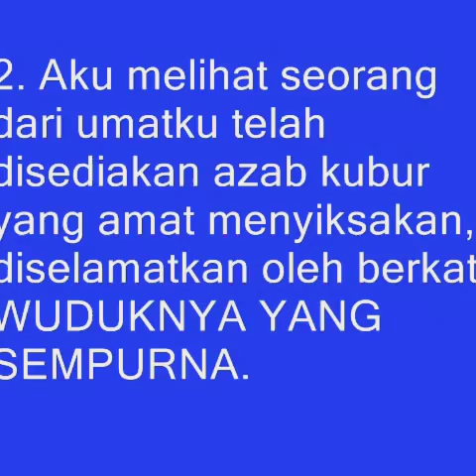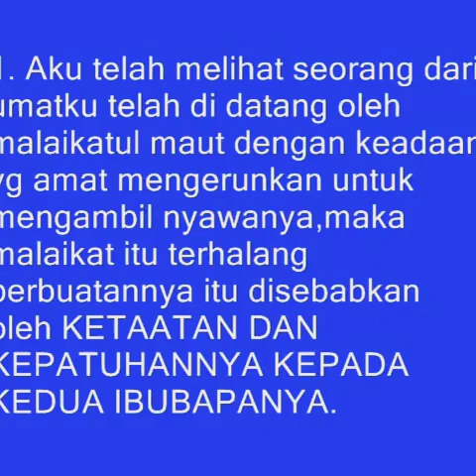Hebat Sakti Mandraguna: Tiga Rahasia Jimat P.B. Soedirman Menang, Sukses Slamet Setiap Perjuangan !!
Tolong share kepada para suami, saudara laki2, anak laki2, sepupu laki2 & yg merasa laki2 sbg bentuk cinta & sayang kita...😊😊📚

TAHUKAH KAUM LELAKI?
🐪 Sudah tahukah  KAUM LELAKI bahwa Rasulullah tdk pernah meninggalkan solat berjamaah, sejak solat diwajibkan malam isra mi'raj hingga solat terakhir dalam hidup beliau?

🐪 Tahukah   KAUM LELAKI bahwa banyak di antara para ulama yg seumur hidupnya tidak pernah solat fardhu sendirian dan selalu berjamaah sampai akhir hayat mereka?

🐪 Tahukah  KAUM LELAKI bahwa diantara mereka ada yg rela walaupun harus membayar orang demi menemani solat berjamaah?

🐪 Tahukah   KAUM LELAKI  bahwa ada sebagian ulama yg pernah menangis selama 40 hari krn merasa rugi yg amat mendalam sebab tertinggal satu solat fardhu berjamaah saja?

🐪 Tahukah  KAUM LELAKI bahwa bila anda solat berjamaah maka solat anda dapat dipastikan diterima oleh ​اَللّهُ ?

🐪 Tahukah   KAUM LELAKI bahwa khusus utk solat isya dan subuh berjamaah berpahala seperti solat setengah malam dan semalam suntuk?

🐪 Tahukah    KAUM LELAKI bahwa orang yg solat subuh berjamaah,  maka dihari itu kehidupannya dibawah perlindungan ​اَللّهُ ? Artinya, bila ada orang yg mengusiknya maka dia berurusan langsung dgn ​اَللّهُ ?

🐪 Tahukah   KAUM LELAKI bahwa karena begitu beratnya hukum solat berjamaah sehingga dalam madzhab hanafi difatwakan bahwa hukum solat berjamaah adalah wajib?

🐪 Tahukah   KAUM LELAKI bahwa dalam madzhab kita asysyafi'i solat berjamaah hukumnya fardhu kifayah sehingga bila dalam sebuah perkampungan penduduknya, tdk ada yg solat berjamaah, maka sekampung itu, berdosa semua karena meninggalkan berjamaah dan bukan karena meninggalkan solat?

🐪 Tahukah  KAUM LELAKI bahwa syaitan akan berleluasa berkuasa di sebuah perkampungan, bila penghuninya tdk ada yg solat berjamaah?

🐫Tahukah   KAUM LELAKI bahwa dalam suatu hadith, Rasulullah SAW sempat mengancam bahkan Rasulullah SAW mengancam kepada orang yg meninggalkan solat berjamaah hingga berkeinginan membakar rumah mereka?

🐪 Tahukah  KAUM LELAKI bahwa sahabat Ibnu Mas'ud RA, pernah mengatakan "kami saksikan saat Nabi Muhammad SAW masih hidup tidak seorangpun, ada yg  meninggalkan solat berjamaah kecuali hanya orang2 munafik tulen"?

🐪 Tahukah  anda bahwa bila anda menyebar info ini maka anda tdk akan rugi atau menjadi hina, malahan, insya ​اَللّهُ  akan berpotensi mendapat kebaikan yg tak terhingga? Semoga mendapat hidayah bersama.

آمين يا رب العالمين. ...

Semoga Bermanfaat..
BARAKALLAHU Fiikum..🕌🌹